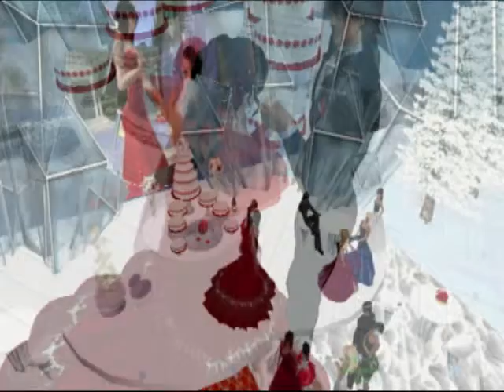Casamento de Meggi & Alves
Mais q uma casamento de avatares!!
um encontro de almas!!!